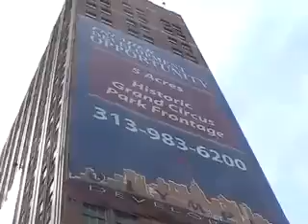Brotherhood 2.0: March 19th: Urban Exploration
Unit 10A - Exercise 4A